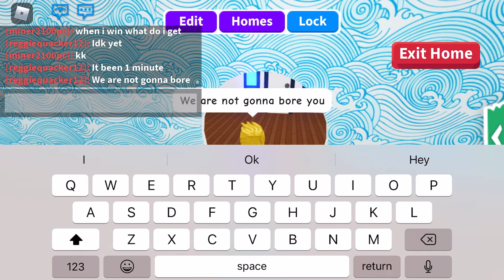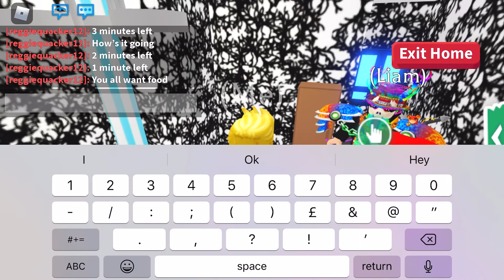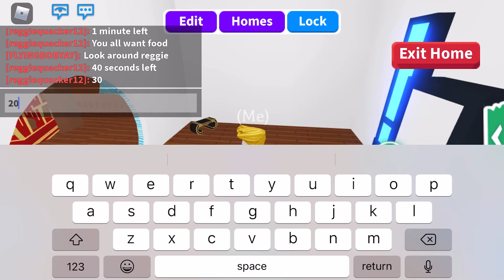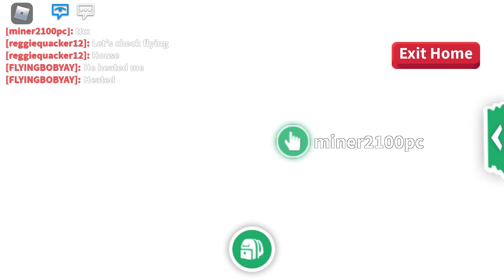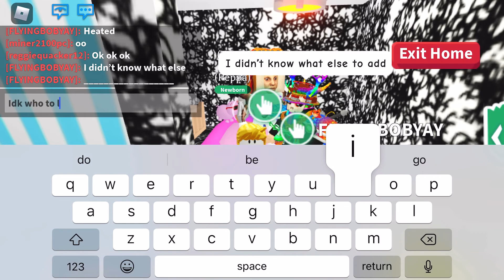Flying vs miner at house building